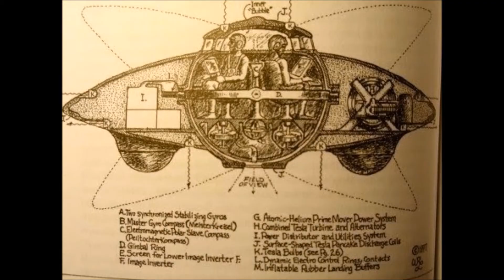George Soros Orchestrates Devastating Plan To Kill 100,000 Haitians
George Soros is wanting to slaughter more than 100,000 Haitians by means of an arranged starvation, as huge quantities of occupants in Haiti are expected to be kicked out of the nation over an absence of assets in recharging their home licenses.